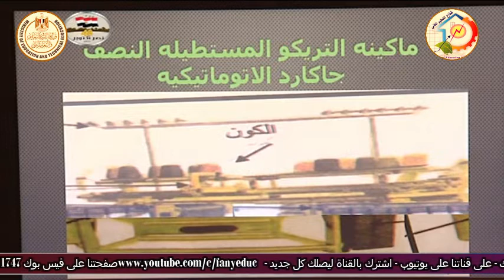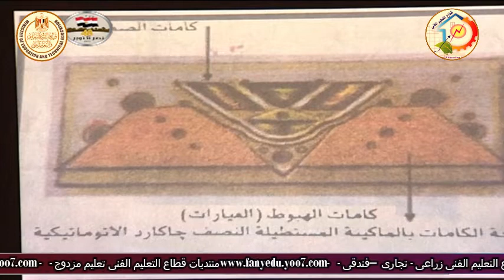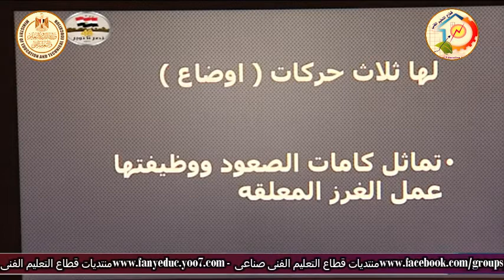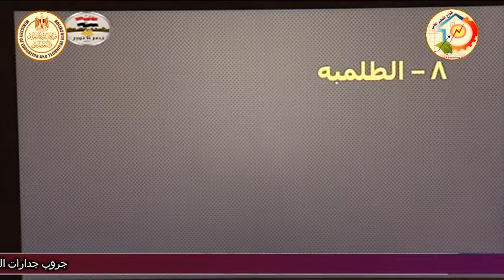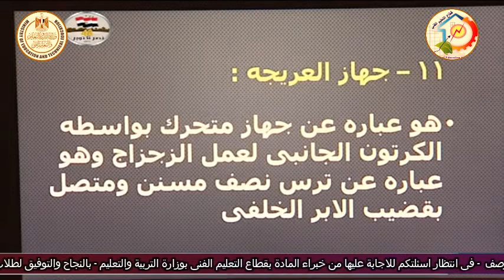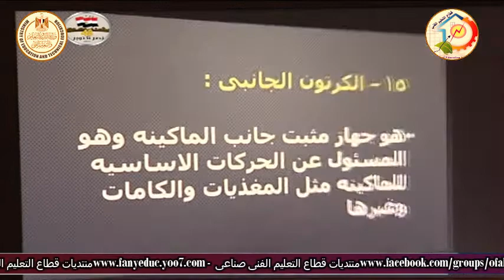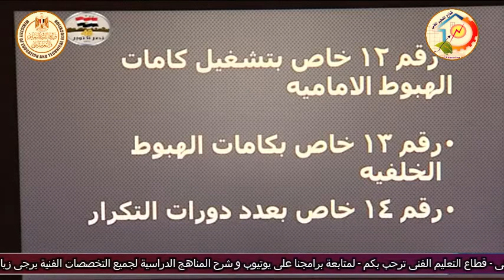الصف الثانى صناعى - تريكو الى - معدات - ماكينة التريكو المستطيله - أ هويدا صدقى